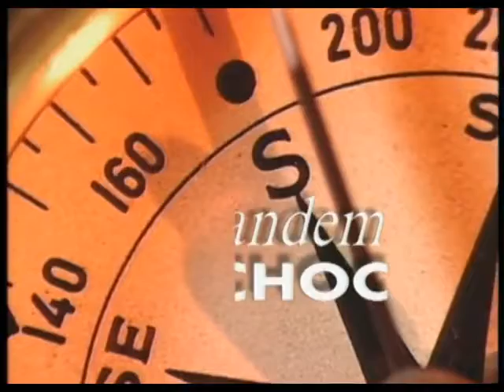UN TANDEM DE CHOC - GÉNÉRIQUE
série